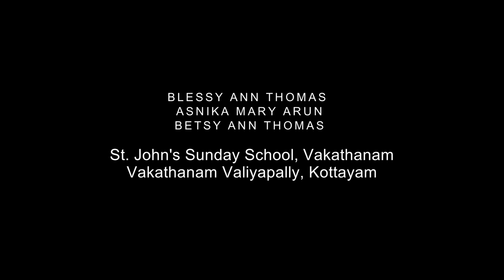OVBS-2023 Action Song No.22 Kathu Kathu